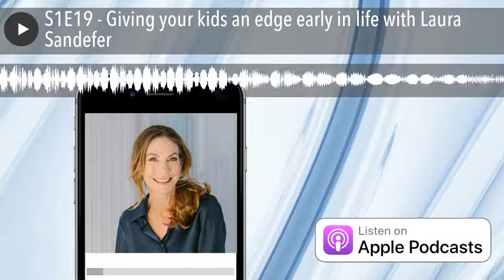S1E19 - Giving your kids an edge early in life with Laura Sandefer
Have you ever wondered if a school existed for kids to help them learn entrepreneurship, discover their passion, and learn valuable real world skills such as leadership and problem solving? Well it does, and the name is Acton Schools. Today I interview Laura Sandefer, the founder and CEO of Acton which now has over 250 schools worldwide and growing rapidly. 10 years ago she had a vision of teaching young children the things that would matter later in life to success and she took that vision from her living room with 5 students to a rapid growing global franchise.

In this interview we talk about everything you could ever want to know about Acton. The story, the mission, how their curriculum works, the results over the last 10 years, and what you can expect if you wanted to either enroll your child or start one yourself. This was a fantastic conversation full of incredible insights. Enjoy!!